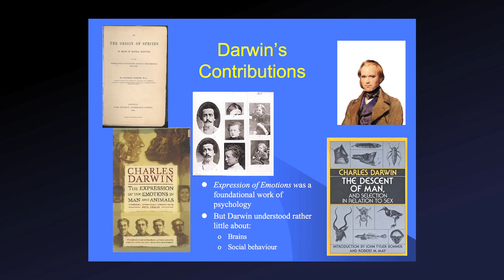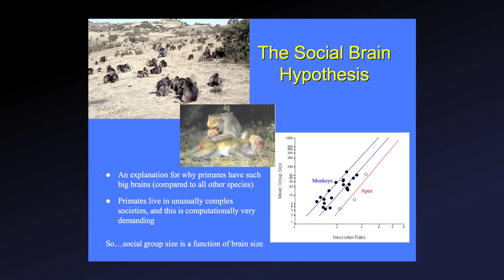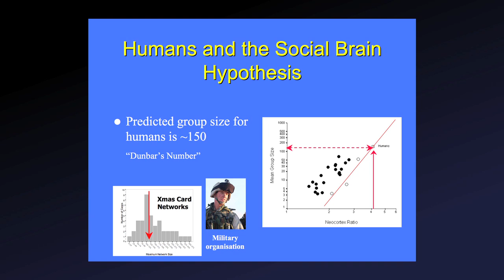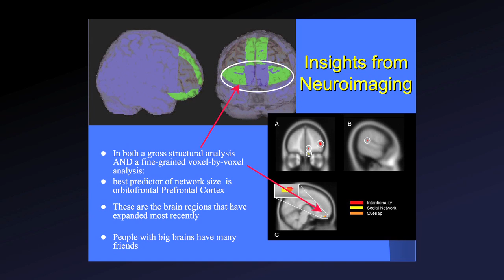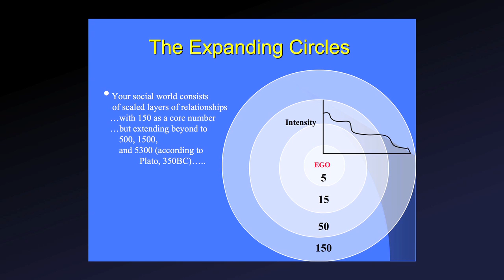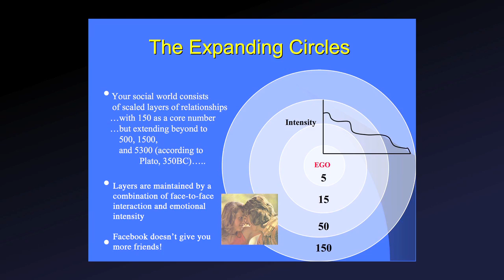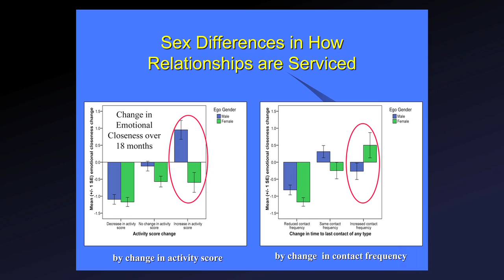Darwin and Friends - Oxford Abridged Short Talks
Professor Robin Dunbar explores if there is a limit to the number of friends we can keep track of and explains the origin of "Dunbar's Number".